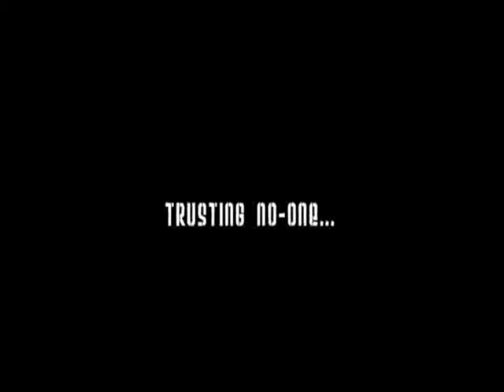Death Cop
Death Cop is an amature upcoming blockbuster action/thriller movie, presented by 'Ten Ton Alan Films' written and directed by Michael G.